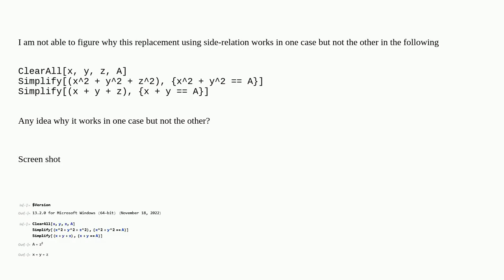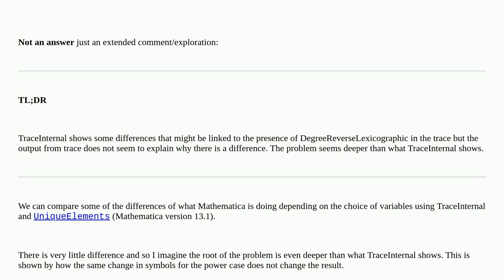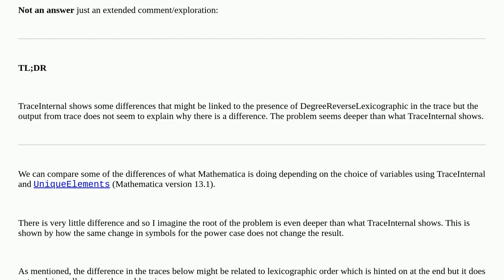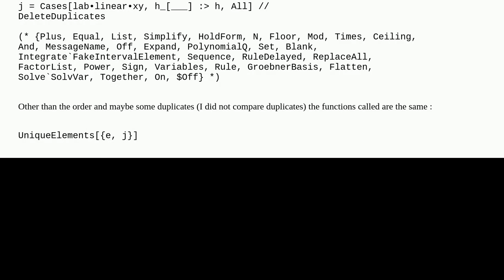Why does side relation work differently in these two cases?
A special thanks goes out to the community

  simplifying-expressions